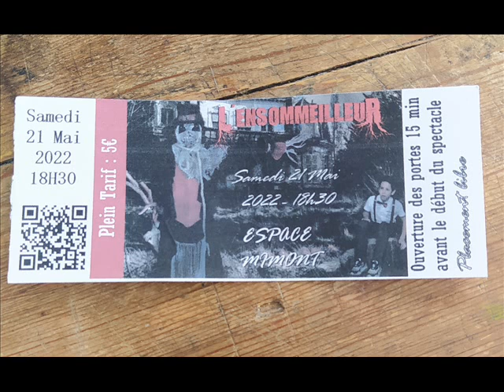Cannes 2022 (U-Topique Magali Gouyon)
Émission Cool Afternoon le duo du jeudi 2 juin 2022

Magali Gouyon, directrice et professeur de la Compagnie U-Topique, répond aux questions de Bridget dans les coulisses de la pièce de théâtre L'ensommeilleur qui vient juste d'être jouée par les jeunes élèves de ses ateliers.
Magali en a écrit le texte et a réalisé la mise en scène.